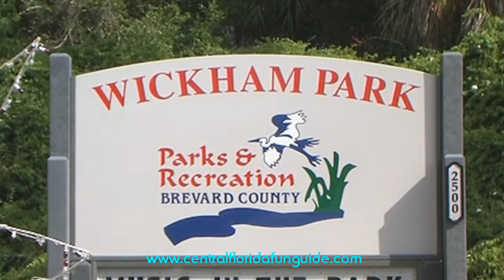Wickham Park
to discover fun things to do in central Florida!